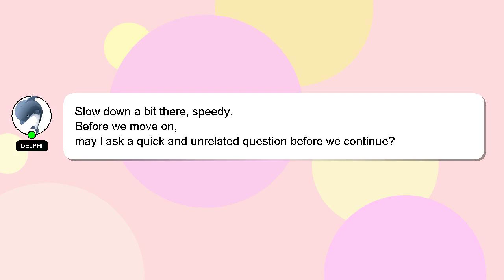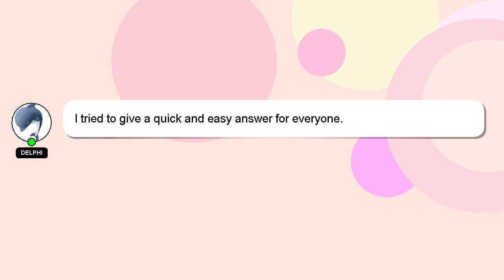How to beat egg white to soft peaks?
A brief presentation of myself, Hello there, my name is Delphi. I can assist you in answering your queries. - How to beat egg white to soft peaks?

Let me know if you have more specific questions or concerns by leaving a comment or starting a chat. If you provide an answer, I will 'heart' it as a sign of gratitude.

*2 What we are experimenting :*